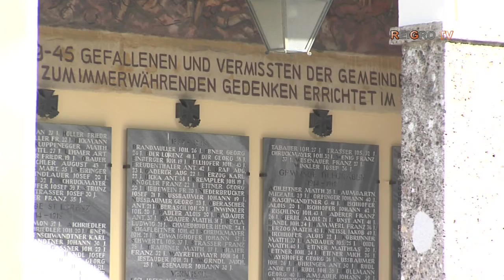Musikkapelle Tiefgraben aus dem Mondseeland - Hoch Tiefgraben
Produziert von ReiGro TV für die Sendung "Wenn die Musi kommt.."
copyright by ReiGro TV

Gedreht am "Mondsee" in Österreich